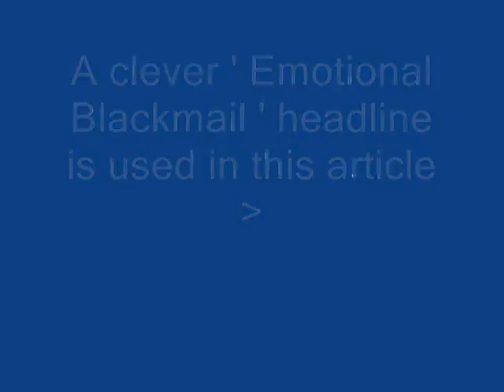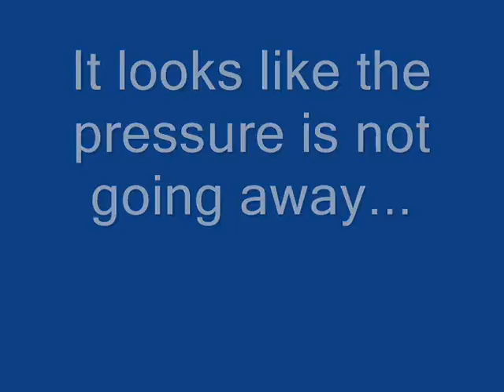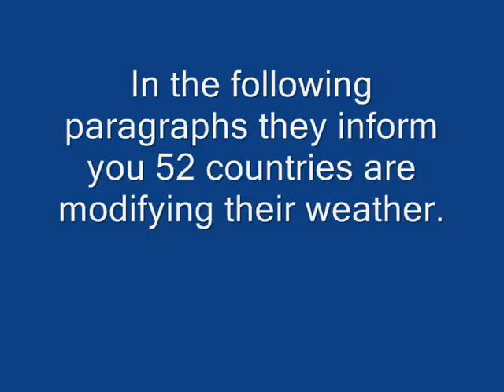International Weather Wars - 3 August 2016 - USA/China/Taz & More - Geo Engineering / Cloud Seeding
W.M.D. Report : Feat : New Zealand, USA +Legal update, India, Canada, Philippines, Tasmania Update, China via the UK,

YOUR GOVERNMENT IS NOT TELLING YOU EVERYTHING :
PLEASE RESEARCH AND MAKE YOURSELF AWARE OF:

Morgellons
The Regulation of Geo Engineering - 221

Search U.S. Patent site with number :
www. patft.uspto.gov/netahtml/PTO/srchnum.htm
2550324 - April 24, 1951 - Process For Controlling Weather
3518670 June 30, 1970 - Artificial Ion Cloud
3813875 - June 4, 1974 - Rocket Having Barium Release System to Create Ion Clouds In The Upper Atmopsphere
4042196 - August 16, 1977 - Method and apparatus for triggering a
4653690 - March 31, 1987 - Method of producing cumulus clouds
5628455 - May 13,1997 - Method and apparatus for modification of supercooled fog
5984239 - November 16, 1999 - Weather modification by artificial satellite
6056203 - May 2, 2000 - Method and apparatus for modifying supercooled clouds
6315213 - November 13, 2001 - Method of modifying weather
Original Eastlund HAARP Patent 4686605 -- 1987
5159703 -Silent subliminal presentation system